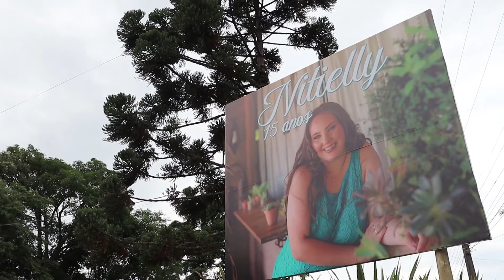Teaser - 15 anos Natielly